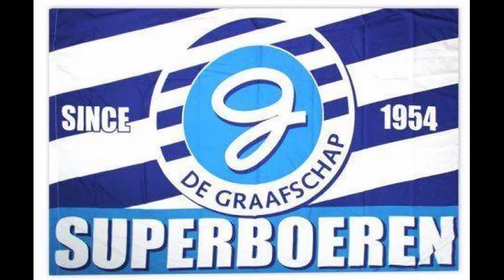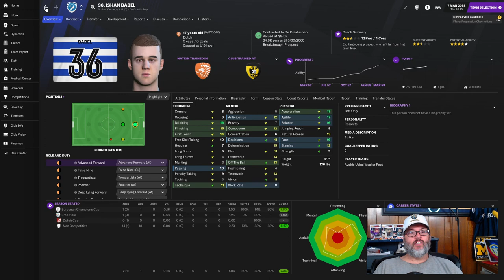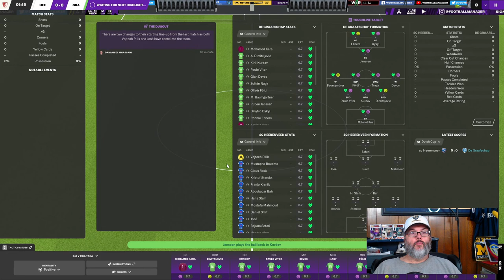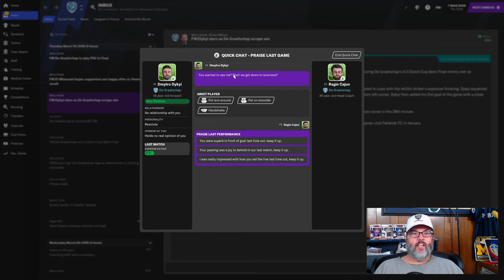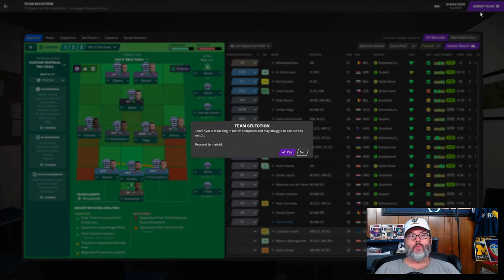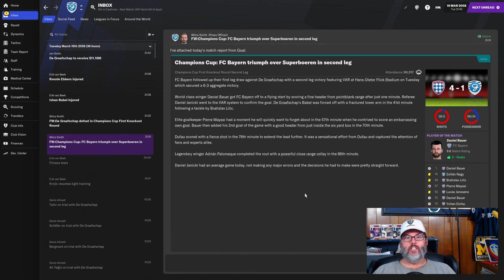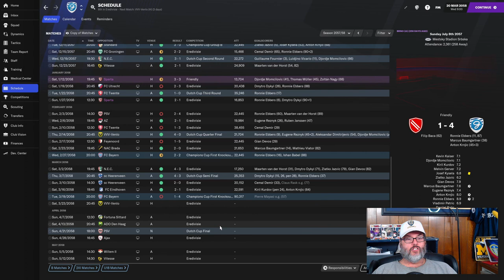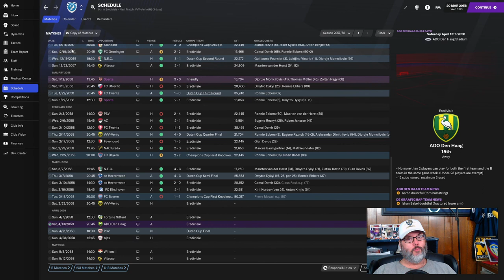FM21 LLM - CLIMBING THE LADDER - DE GRAAFSCHAP – EP. 63 - Double Header Cup Action